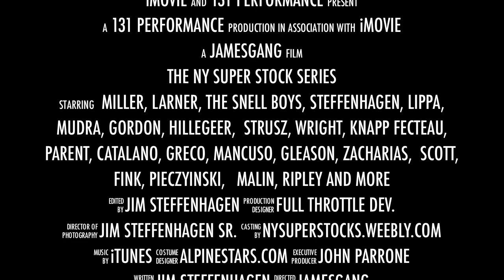New York Super Stock Series Trailer 1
Spencer Speedway, New York Super stock, June 8th 2012